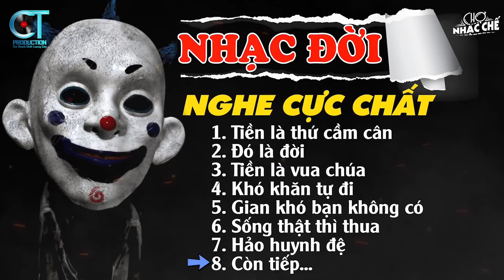Liên Khúc Những Ca Khúc Nhạc Chế Về Đời Nghe Cực Chất | Lk Nhạc Chế Mới Nhất | Chợ Nhạc Chế